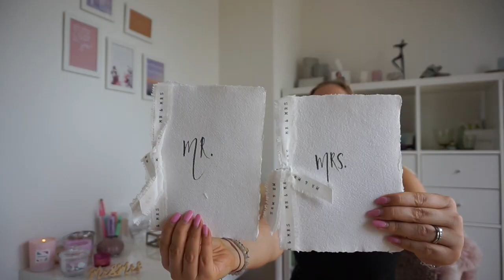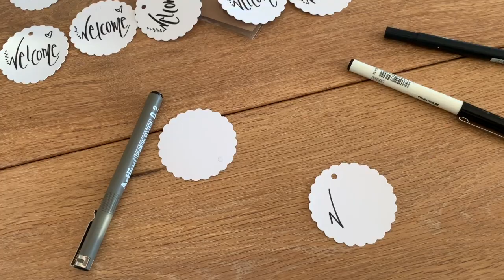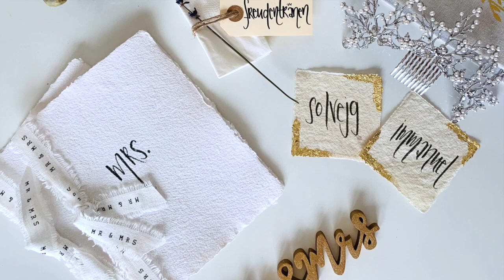Wedding Insights | Details zur Hochzeit | Solvejg Lea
Ich gehe hier auf viele kleine Details von unsere Hochzeit ein!
Meine Schuhe, die Deko, das Ringkästchen und die ganzen Karten ♡

{Werbung}
Ich zeige euch hier in diesem Video was ich alles gekauft und gebastelt habe für unsere Hochzeit! Die erwähnten Links findet ihr hier unten.

Lasst mich wissen, was ihr gerne als nächstes sehen wollt.

xoxo Eure Solvejg

*Perlen in der Mythologie:
Viele dieser Geschichten erreichten uns aus alter Lehre und Legenden, die sich bis heute gehalten haben. Zum Beispiel werden Perlen häufig mit Hochzeit und der Braut verbunden – eine Vorstellung, die möglicherweise bis zu Krishna und der Hochzeit seiner Tochter zurück reicht. Perlen symbolisieren ebenfalls Tränen, man sagt ihnen nach Liebe und Fruchtbarkeit zu bringen, für Reinheit zu stehen und das Böse abzuwehren.

*Meine Krone:

*Das Ringkästchen: